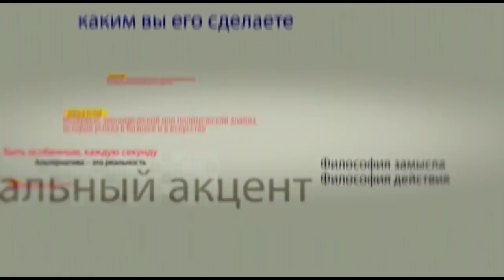Игорь Волницкий в программе «Персональный акцент»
Может ли наша республика стать успешным примером эффективного выстраивания двухвекторной политики в регионе Восточной Европы? Отчасти на этот вопрос ответил президент Молдовы Игорь Додон выступив с речью на проходившем на этой неделе в Баку 7-м Глобальном форуме «Новая внешняя политика». Игорь Додон изложил основные положения его стратегии в качестве главы государства по обеспечению сбалансированной внешней политики на основе конституционного принципа постоянного нейтралитета. В частности, отметил, что сегодня лидеры стран  должны твёрдо заявить о неприемлемости дальнейшей эскалации противоречий в мире. Цитата: «Мы не хотим стать жертвами разного рода недобросовестных «сделок». Считаем опасным такое развитие событий, при котором разрушаются сформировавшиеся за десятилетия нормы и правила международных отношений». Иными словами малые страны не должны становиться разменной монетой в геополитических спорах держав. И ели Молдову и дальше представлять в качестве моста между Востоком и Западом, то, как удержаться на столь  шаткой сегодня  геополитической конструкции, об этом и не только поговорим с политическим обозревателем Игорем Волницким.